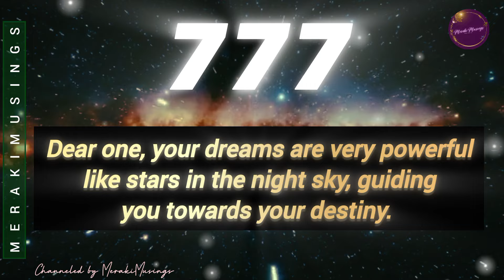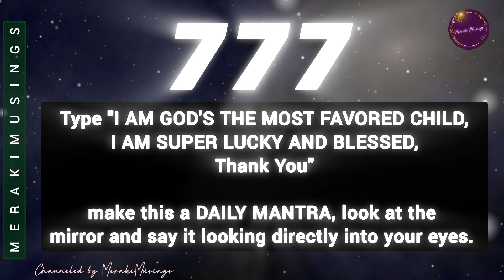777 You are meant to watch this today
777 You are meant to watch this today